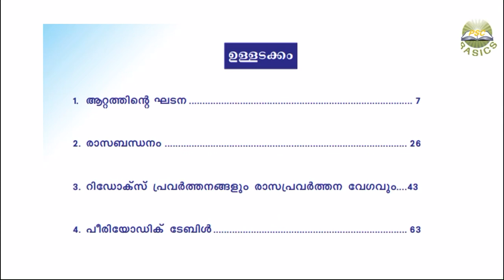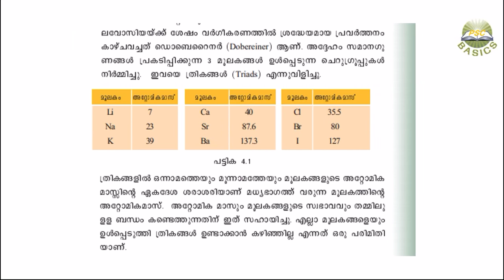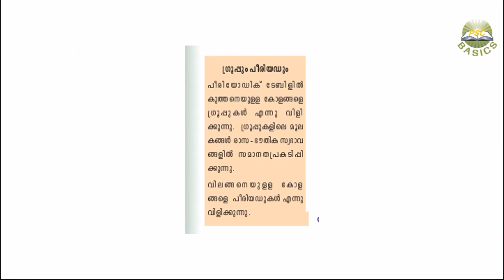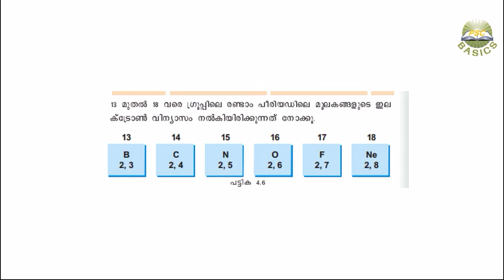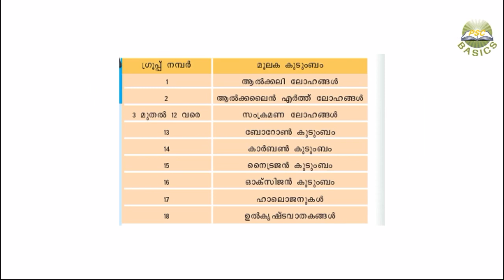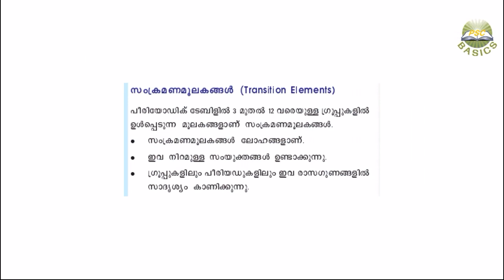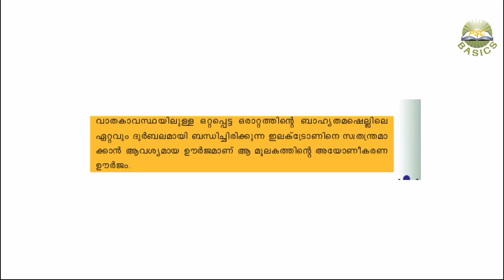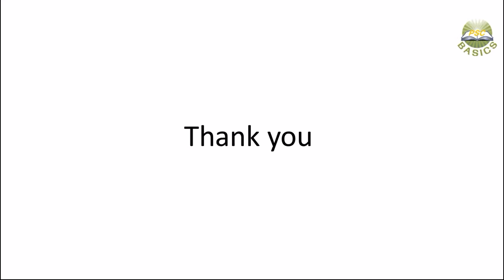Chemistry|| Part 1|| Chapter 4|| Basic Science SCERT Text book Class IX || PSC Basics